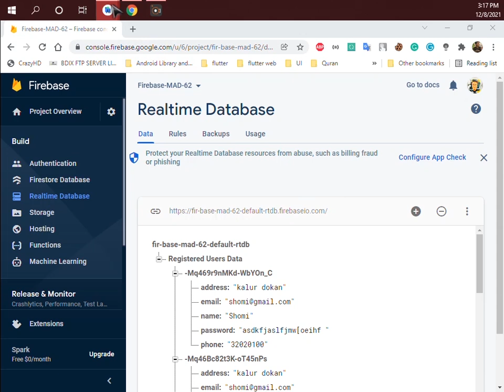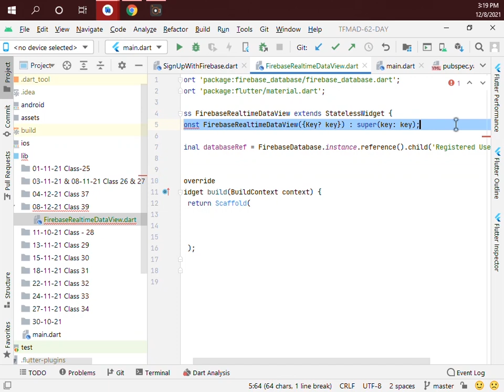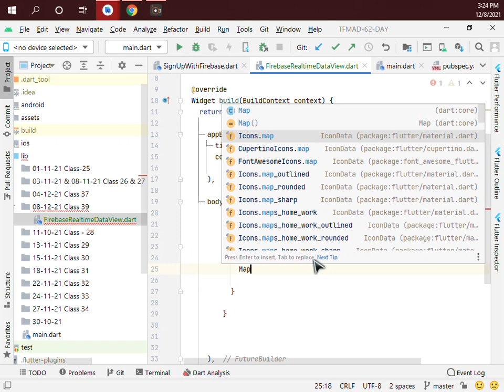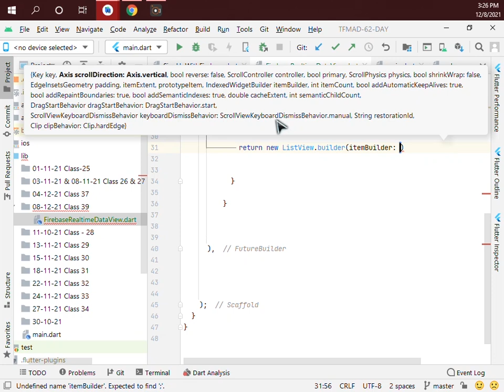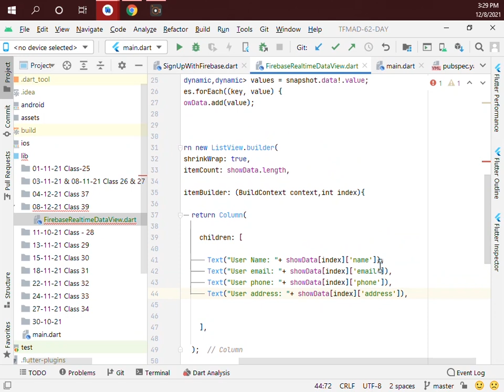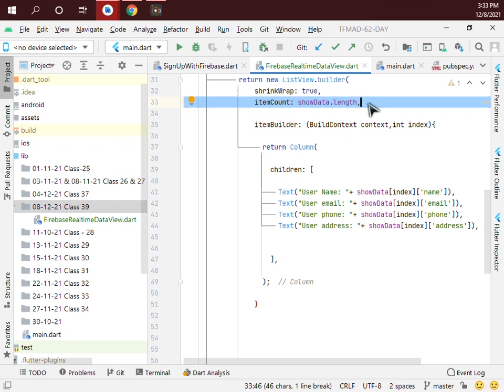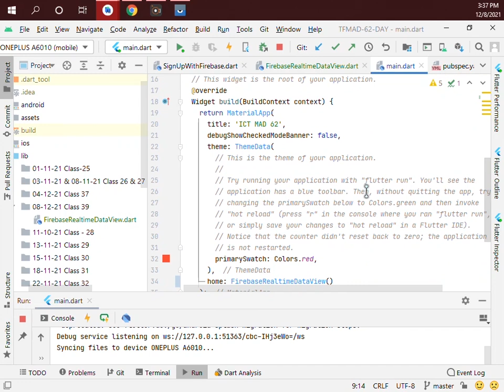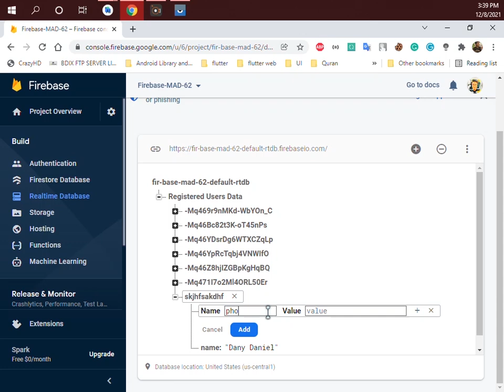Android apps making with Flutter || Class 11|| PCTI's || Created by || MOHAMMAD HELAL || CEO PCTI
Cross-Platform Development: Flutter allows developers
 to build cross-platform apps with a single codebase.
 This means that you can create applications that work
seamlessly on both iOS and Android devices, reducing development
 costs and time.

Widgets and Material Design: Flutter has
a wide range of built-in widgets that are customizable,
allowing developers to create engaging and visually attractive UI designs.
 Flutter also has support for Material Design, a design language created by Google,
 which helps in developing consistent and high-quality apps.

Fast Development: Flutter has a "hot reload" feature that allows
 developers to see the changes made in the code instantly. This
feature makes development faster and helps in catching errors quickly.

Performance: Flutter's "skia" engine is optimized for mobile devices,
 which ensures high-performance and fast rendering. This makes it ideal
 for building apps that require smooth and fast animations, such as games
and multimedia apps.

Growing Community: Flutter has a growing community of developers
who are creating packages, plugins, and tools to help developers
 build better apps. This community makes it easier for developers
 to find solutions to problems and get help with their projects.

History
The first version of Flutter was known as
 "Sky" and ran on the Android operating system.
It was unveiled at the 2015 Dart developer summit with the stated intent of
being able to render consistently at 120 frames per second.
On May 6, 2020, the Dart software development kit (SDK) version 2.8 and Flutter
 1.17.0 were released, adding support for the Metal API which improves
performance on iOS devices by approximately 50%, as well as new Material
 widgets and network tracking development tools.

On March 3, 2021, Google released Flutter 2 during an online Flutter
 Engage event. This major update brought official support for web-based
 applications with a new Canvas Kit renderer and web specific widgets,
early-access desktop application support for Windows, macOS, and Linux
and improved Add-to-App APIs.This release also utilized Dart 2.0 that featured
sound null-safety, which caused many breaking changes and issues with many
external packages; however, the Flutter team included instructions and tools
 to mitigate these issues.

On September 8th, 2021, Dart 2.14 and Flutter 2.5 were released by Google.
 The update brought improvements to the Android full-screen mode and the latest
 version of Google's Material Design called Material You. Dart received two new
 updates, standardizing lint conditions and marking support for Apple Silicon
 as stable.

On May 12, 2022, Google announced the release of Flutter 3 and Dart 2.17.
 This update expanded the total number of platforms supported to six,
 including stable support for Linux and macOS on both Intel and Apple
Silicon processors.

On August 30, 2022, Flutter 3.3 was announced. This release featured Objective-C
and Swift interop and an early preview of a new rendering engine called
"Impeller" which aims to reduce stutter caused by shader compilation.
On January 25, 2023, Flutter 3.7 was announced.